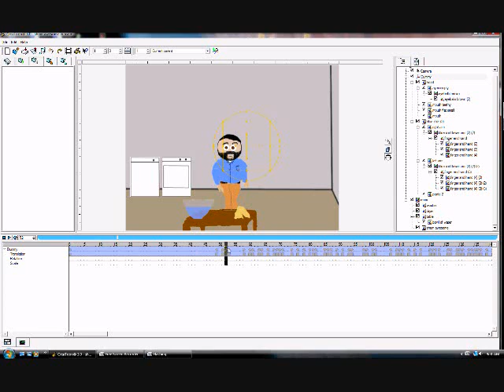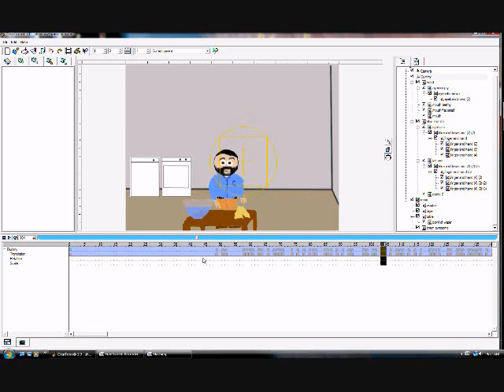How to translate images in real time in Creatoon 3.0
How do I move objects in real time in Creatoon?  What is the best or fastest way to insert keyframes into a scene?